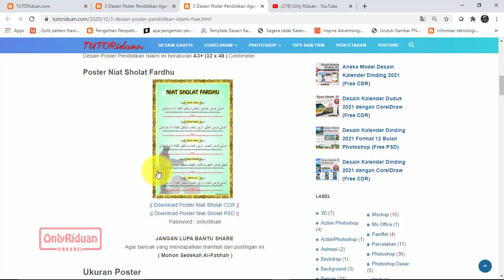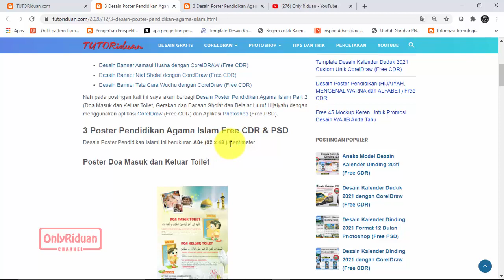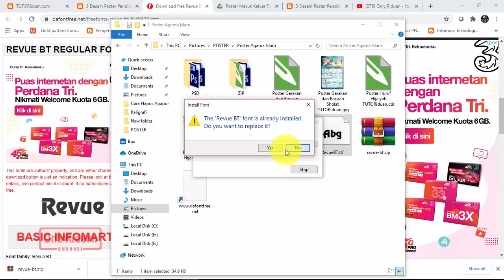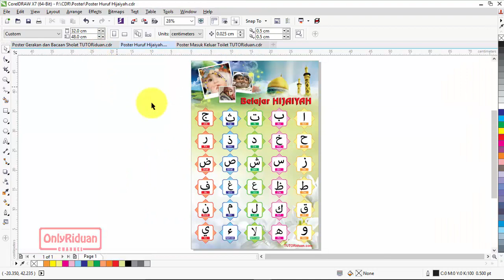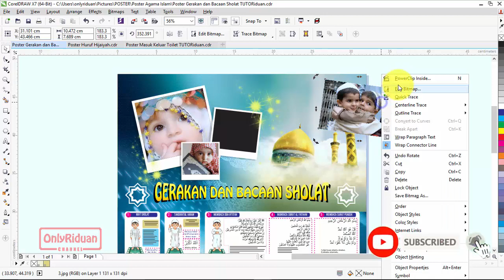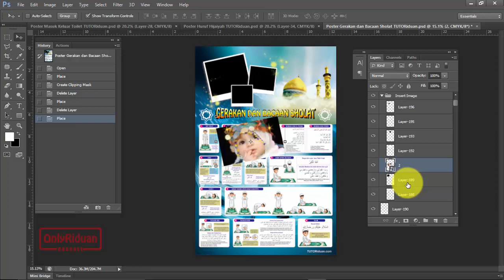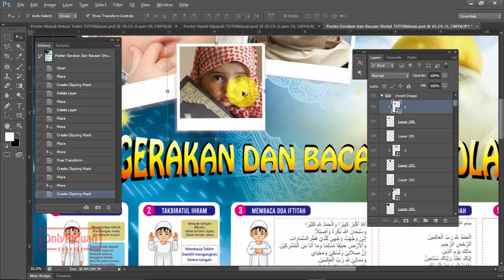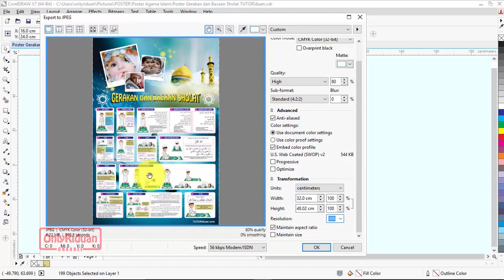Free 3 Desain Poster Pendidikan Agama Islam Part 2 (Free CDR & PSD)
Free 3 Desain Poster Pendidikan Agama Islami dengan Coreldraw (Free CDR) dan Photoshop (Free PSD), Poster Doa Masuk & Keluar Toilet, Poster Gerakan & Bacaan Sholat, Poster Belajar Huruf Hijaiyah.

Semoga Bermanfaat